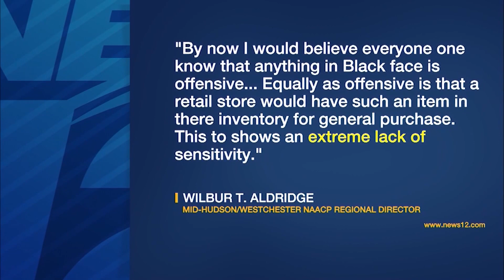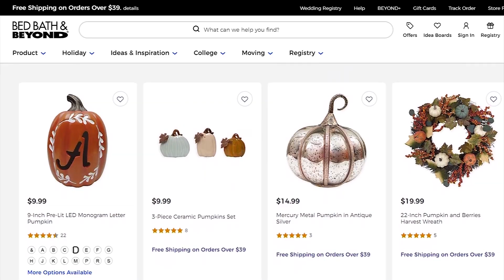Bed Bath & Beyond pulls black pumpkins from online shelves over blackface concerns